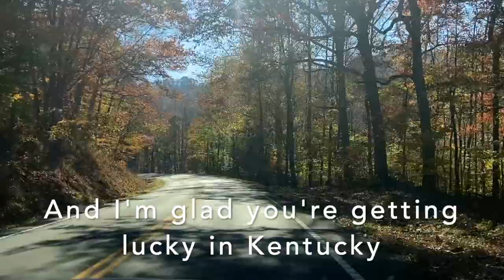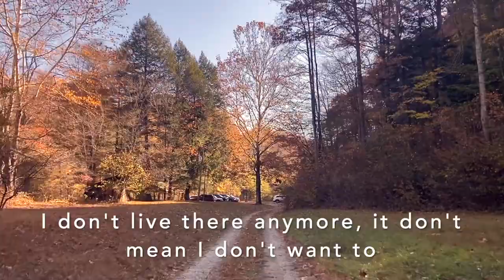Wasperjaws - Lucky in Kentucky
Lucky in Kentucky starts out with a grinning critique of a new dynamic that's occurring where people who wouldn't know a coal mine from Kohl's decided it was cool to be from Kentucky. But only a small little part of Kentucky. And not the main part, which is just good, normal people who shop for their groceries, go to the mall for school clothes, and buy new boots when theirs get worn out. Those parts don't get much attention.

It's kind of a curious thing to watch this Eastern Kentucky stereotype that's taking hold (maybe it has been for years) where people assume everyone spends their day passing around a meth pipe in between banjo licks somewhere deep in a coal mine. When I was there we learned about Shakespeare in school and ordered shoes from the Eastbay catalog.

The contradictory part is that I can't help but be proud of the whole thing. I understand it, because, like many cultures, the gritty part of Kentucky is just a more interesting topic for books, songs, TV shows, movies, etc. And because of that, people enjoy dressing up in costumes and pretending that's who they actually are. So I'm kind of saying, hey, I'm glad you're getting some attention with this Kentucky-act. I like it. I love it. I want some more of it.

The second part of the song gives an example of two types of people. The first just happens to have been a well-known Kentucky politician. The second is a basketball coach who, depending on the score, goes from being the most criticized man in the world to the most celebrated man in the world. Neither feeling lasts very long.

The third part of the song is about this: When I was a kid, the men in my church would always stand in the back and talk in between Sunday school and the main service. Actually, they still do that but I'm talking now about how they did it back then. I used to stand back there with them and listen. Frequent topics were things like whether or not they would've called timeout, cars they previously owned, the price of things now compared to what it used to be, things they very nearly bought, what was broke and how they fixed it, what they never should’ve sold, where they went and the route they took, and maybe some politics. Sometimes they'd ask me if I had a girlfriend at school and I'd turn red and say nah.

But one topic I used to wonder about a lot came from a man who never missed a Sunday. He could pick a guitar and banjo, sang in the old style, and referred to God as Thee and Thou in his prayers. He had tough hands and a gentle handshake. He took pride in the work he did during the week and sometimes he'd talk about it. He was a farmer, a bus driver, a concrete man, a truck driver, a Bookmobile driver, equipment operator, and a lot of other things through the years. He grew vegetables and a tobacco crop, and he could hit a softball over the gym at camp. But sometimes he'd predict things that I didn't think would turn out to be true. He’d say something like, ”Son, in a few years there won't be anybody left that knows how to pour concrete." And people would agree.

When I look at it now, and when I think about how we just lost him this year, I think about how much knowledge, wisdom, and work was lost with him. He had a lot of old vehicles he kept up, tractors that would run as long as he kept them running, gardens that would be planted, people he would've helped out. Now there’s still a few people who know how to pour concrete, but I’d say he was right without being exactly right. He was a really good man, and he left a void. There's going to be more voids and we need some people to fill those voids.

And I'll say this about tobacco: I don't know exactly what happened to it. I've heard they started taxing it to the point where you couldn't make money growing it. I know some people still smoke, but it's not nearly as many as it used to be. If you drove through Eastern Kentucky in the 80s or 90s you'd see tobacco planted around every curve, and barns sagging under its hanging weight while it dried after harvest. I can't find it now. I guess that's a positive thing, but it doesn't smell as good.

That's all I can say about it. I'm not crying or complaining or wishing everything was like it used to be. I'm just saying this is how it is. And I'm saying if I could choose any place on earth to be, I'd be playing something loud in an old truck with a bench seat, windows down, shifting into 4th on a curvy road right around the third week in October when the leaves are screaming and the weather is fine.

One more thing: the chorus is meant to be a nod to Okie from Muskogee, which seemed to make sense at the time.